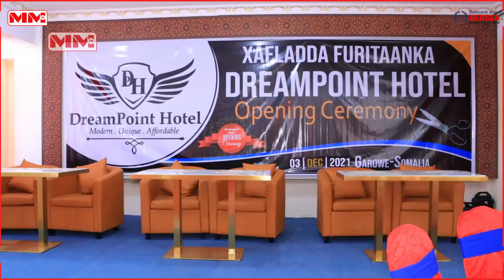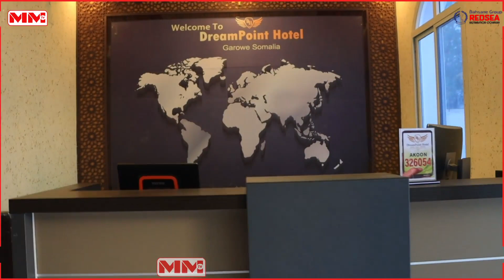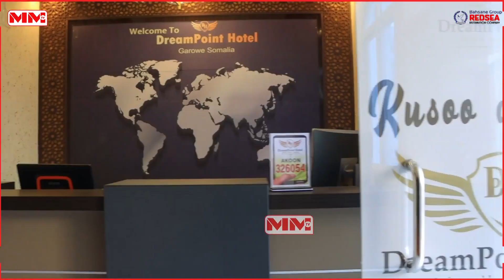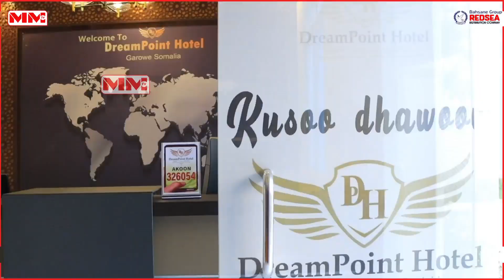Hotel Dream Point And Cafe Ayaa Xariga Laga jaray